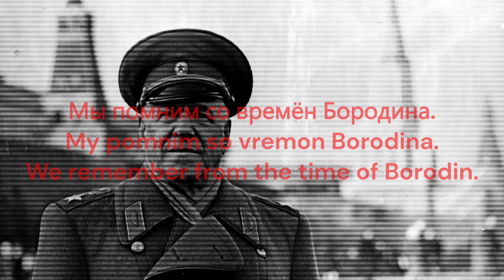[TNO] Anthem of Zhukov's Soviet Union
"We will do all we can to ensure peace... but if war is imposed on us we will be together shoulder to shoulder as in the last war to strive for the happiness of mankind."